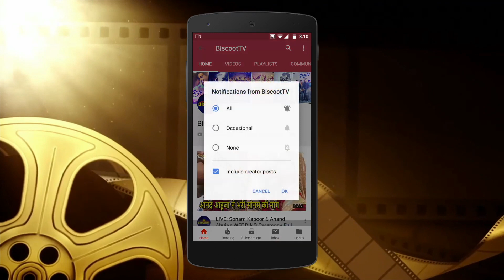Why Malaika Arora IGNORED Arjun Kapoor At Amitabh Bachchan Grand Diwali Party 2019